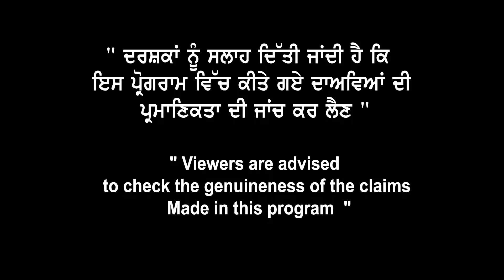ਖੁਸ਼ਖਬਰੀ, Students ਤੇ ਸਿੱਧੀ PR ਲਈ ਕਨੇਡਾ ਜਾਣ ਚ ਫਾਇਦਾ ਕਿਵੇਂ ? New Immigration Policy of Canada 2018